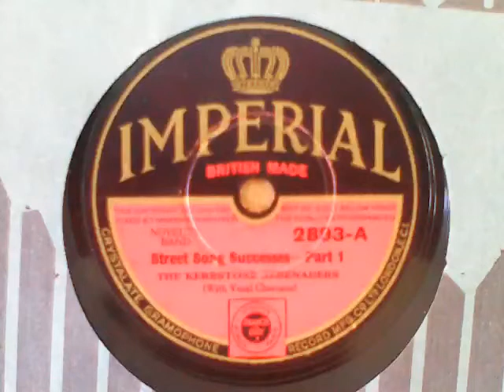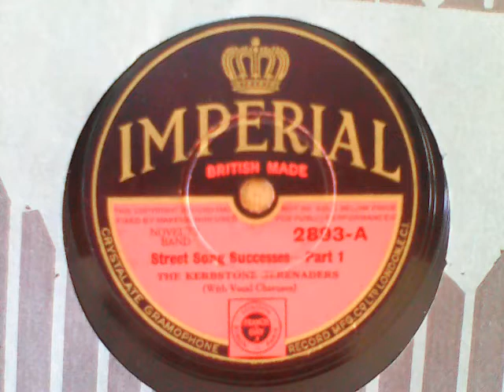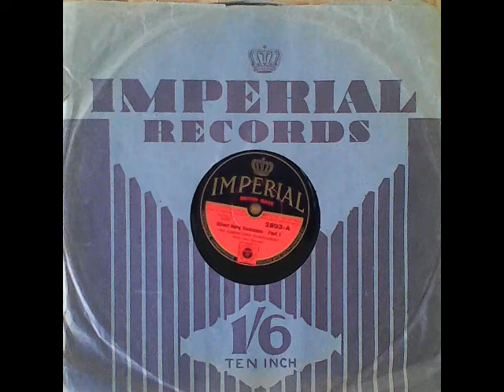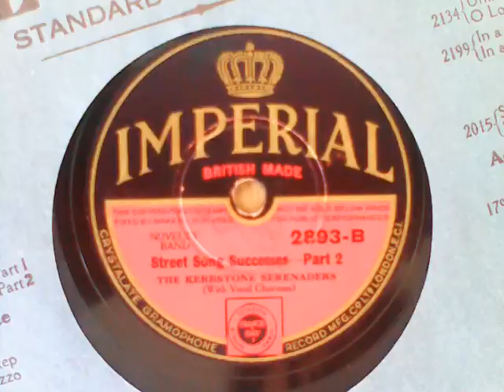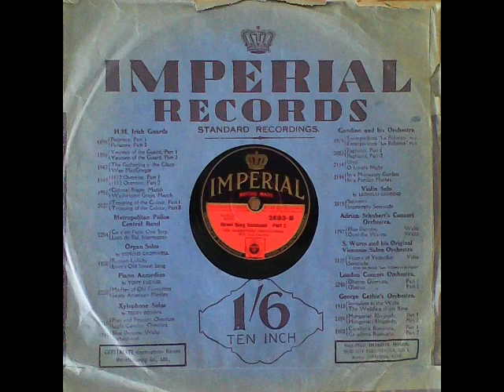[medley of] St. Song Success - The Kerbstone Serenaders, novelty band (with vocal choruses)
[double-sided, raw] Recordings from my 78s collection:

Ta-Ra-Ra Boom-De-Ay (& reprised); Just Like the Ivy (&/or Peggy O'Neill? or another similar song TBC – also cf. Skylark from 1901 EW Rogers); Little Annie Rooney; Where did you get that Hat

flipside of:

Soldiers of the Queen; The Miner's Dream of Home; The Lily of Laguna; In the Twi-Twi-Twilight

[song lists TBC – please feel free to help identify them in the comments below.  Concertina is included in addition to the accordion.  PS I’m assuming the above titles, 6of8 from 50 years of Song arranged by Aubrey Kennett]